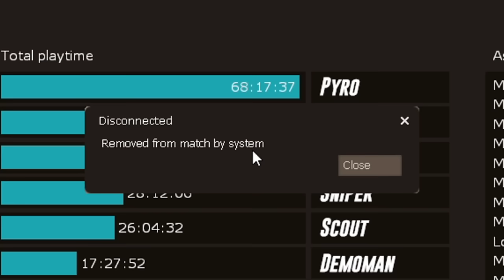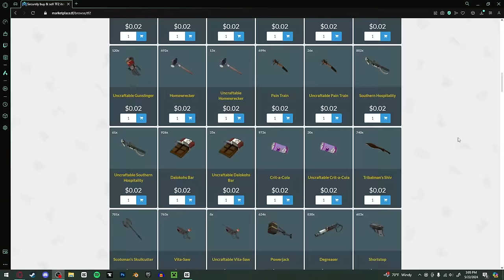FixTF2: We Need to do Something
We're all tired of the state of TF2, and I think it's time we do something about it.